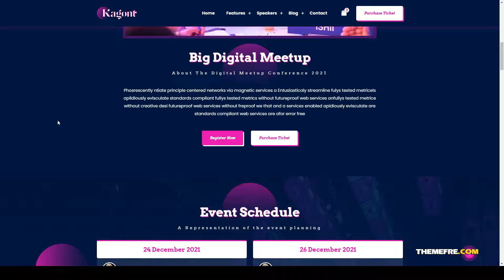Kagont - Event Conference And Meetup HTML Template startup courses Easy Create Website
Columns 4+

 Documentation Unrated

 Layout Responsive

 Tags bootstrap, clean, concert, conference, consultations, courses, event, exhibition, landing page, meeting, Meetup, responsive, seminar, startup, summit